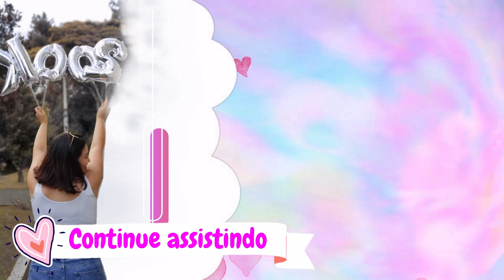A REALIDADE DAS ROUPAS DA CHINA - COMPRINHAS DE ROUPA ZAFUL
Use CUPOM: ZAFULA18

* Este vídeo foi Patrocionado pela ZAFUL ROUPAS -  GRAÇAS A DEUS!!!)